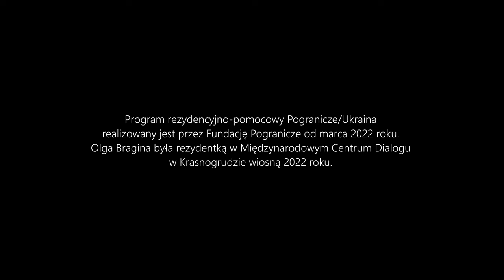Pogranicze/Ukraina - Olga Bragina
Wiosną 2022 roku gościliśmy w Międzynarodowym Centrum Dialogu w Krasnogrudzie Olgę Braginę, poetkę, prozaiczkę i tłumaczkę z Kijowa.